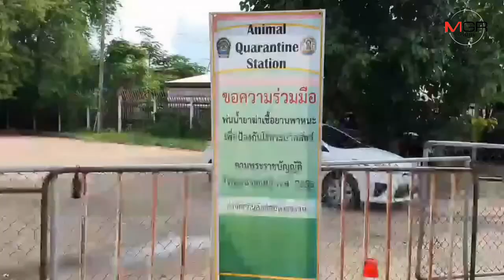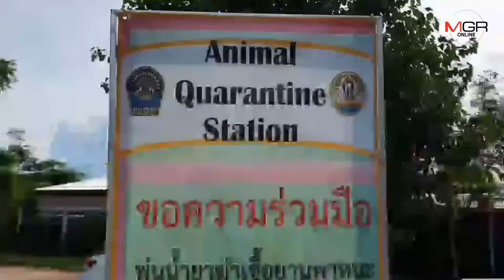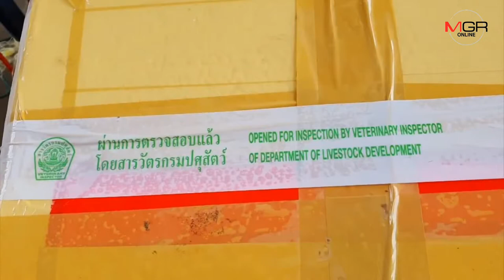อุบลฯยังคุมเข้มชายแดนลาวและกัมพูชาสกัดโรคระบาดสุกร หวั่นหมู1.6แสนตัวติดเชื้อ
26/06/2019  อุบลฯยังคุมเข้มชายแดนลาวและกัมพูชาสกัดโรคระบาดสุกร หวั่นหมู1.6แสนตัวติดเชื้อ
อุบลราชธานี-ปศุสัตว์เข้มงวดตามพรมแดนประเทศลาวและกัมพูชา 8 จุด ป้องกันนำผลิตภัณฑ์หมูเข้าประเทศ เบื้องต้นส่งชิ้นเนื้อที่ยึดไปตรวจไม่พบเชื้อโรคอหิวาต์แอฟริกาในสุกร แต่ยังเฝ้าระวังไม่ให้ส่งผลกระทบต่อผู้เลี้ยงหมูในอุบลฯกว่า 1.6 แสนตัว